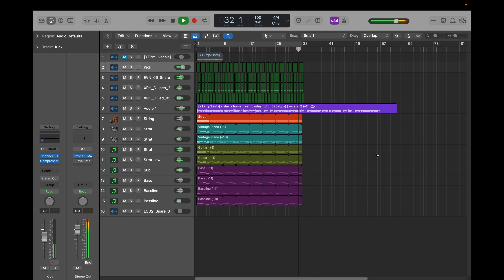Bludnymph - She's Home (PARTYNEXTDOOR VIBES)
Audio needed pitch correcting individually, and as you guys know I am far too lazy to do that esp with ripped vocals.